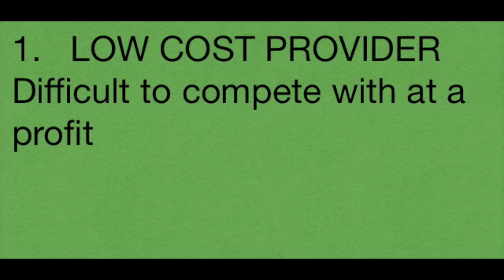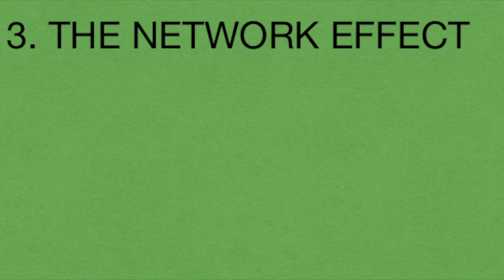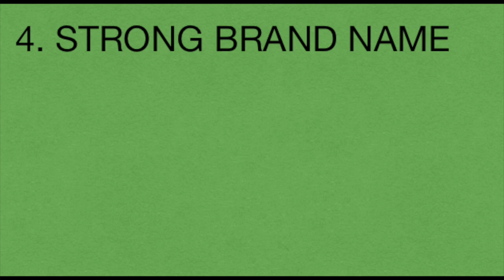6 Steps to Determine a Business Moat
I am also a book author:
Modern Value Investing book:

A durable business advantage is essential for long term positive investment returns. However, the world is not the same as it was 50 years ago and perhaps we should forget about invest and forget about it investments. New technologies make everything move faster and make it very difficult to keep a moat.